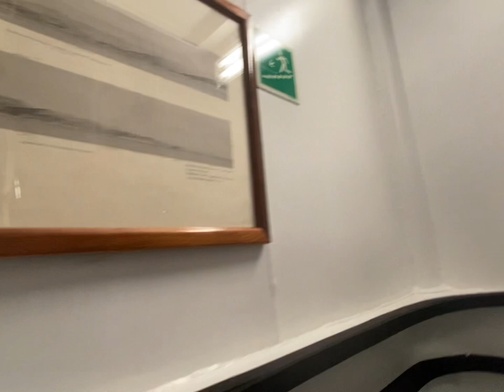Por dentro do Navio de Guerra Italiano Virginio Fasan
Oportunidade única para visitar uma fragata italiana em Québec!!